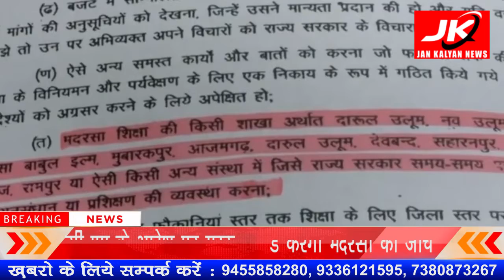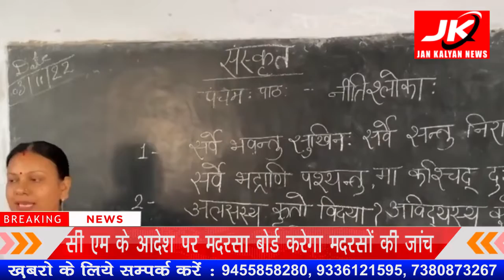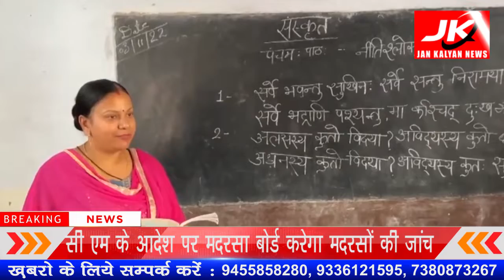सी एम के आदेश पर मदरसा बोर्ड करेगा मदरसों की जांच